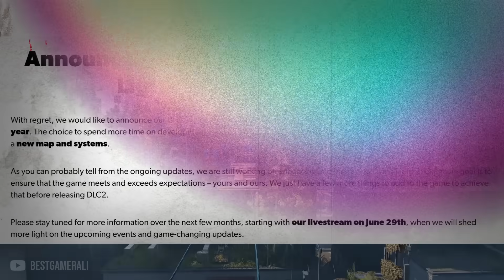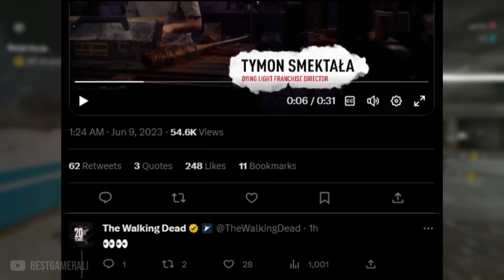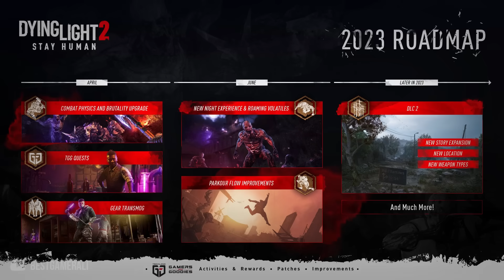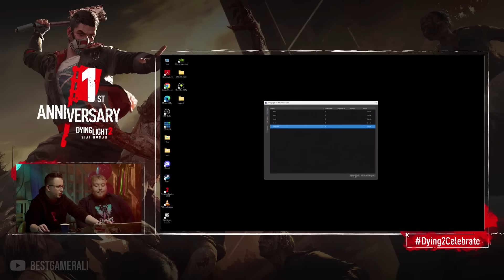An Update on the Future Of Dying Light 2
Dying Light 2 recently got a huge update about the next Story DLC 2 & with that Techland has also shared some information about the June Update & upcoming future content.
Watch the video to learn more about the future update of Dying Light 2

► Timestamps:
Intro: 0:00
Story DLC 2 Delayed: 0:09
The Walking Dead Event: 1:14
New June Update: 3:02
Story DLC 2 Info: 5:16
Outro: 8:30

• Karen Dillehay
• Waleedoo -1